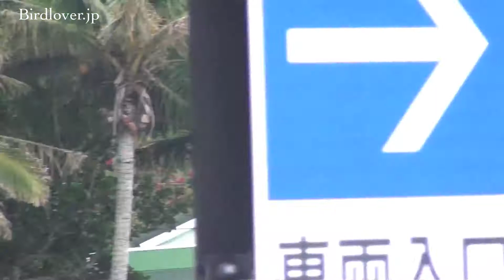野鳥撮影・ ワシカモメ幼鳥 Glaucous-winged Gull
ハハジマで出会ったワシカモメの幼鳥。
詳しくはホームページで。